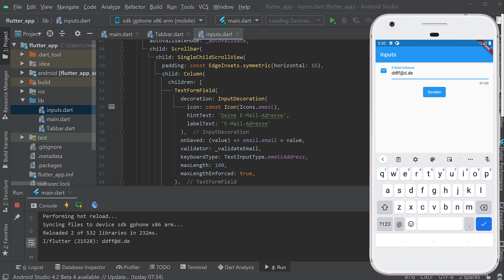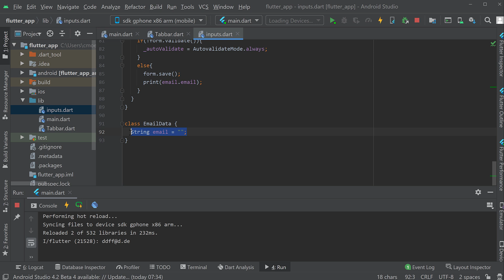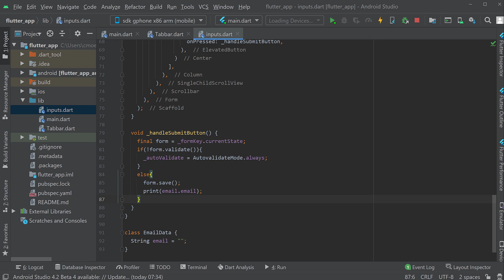App Entwicklung mit Dart und Flutter Tutorial #27 - Input Felder validation und submit